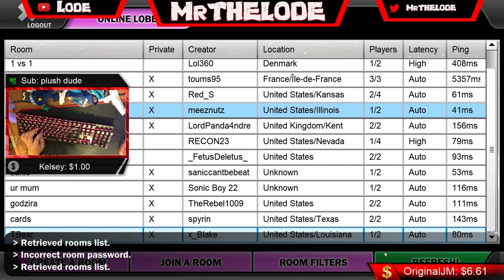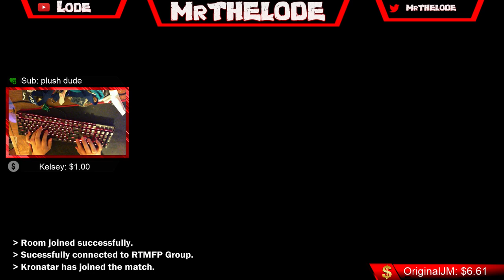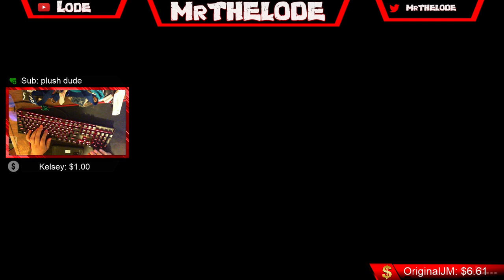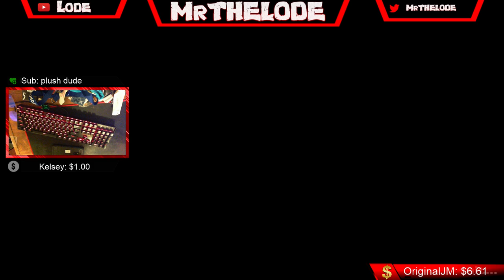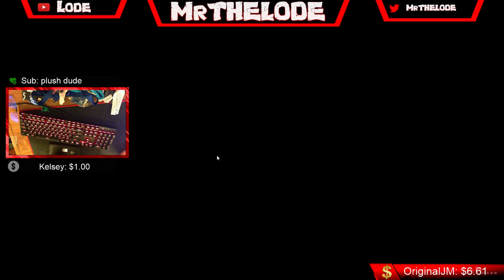SSF2- Falco Handcam stuff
If you wanna support me please feel free to hit me with a donation!

Rules:
-In dubs, winning gives you 2 games, losing swaps you out!
-Pass is always 12
- Legal Stages only
-No vegans
-Keeping cussing to a medium
-Homophobic terms, racial slurs, and overall negativity is bannable and not allowed
-If a mod deletes, times out, or bans someone take it as if it was me who did it
My mods will be all over you if they sense any form of hostility so try to keep it clean. I will drop cuss words here and there so if I can do it you can

Faq-
What games does Lode Stream? Mainly SSBU but I like playing Destiny 2, Fortnite, and Emulated games on stream too
How old is Lode? 19 years young
What is Lode? Hispanic Young god, Sexy as hell, either-or
Who does Lode Main in the Smash games?
SSB64- Luigi
Melee- Luigi, Marth
Brawl- Luigi Marth
Tr4sh- Luigi Marth
SSBU- King Dedede, Rob

Lode's Equipment
PC:
Ryzen 1600 OC 3.8
B350 Tomahawk Mobo
Gtx 1070
16gb 3000Mhz ram
120 gb 830 Samsung Evo ssd
1t Hard drive
Thermaltake black n21 Case

Keyboard- Redragon Vara
Mouse- Redragon Perdition
Headset- Logitech g230
MousePad-Combaterwing Mousepad